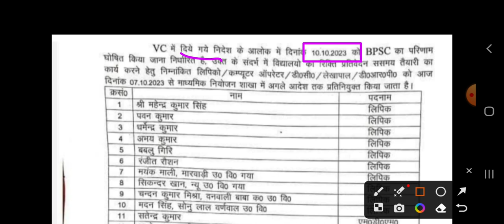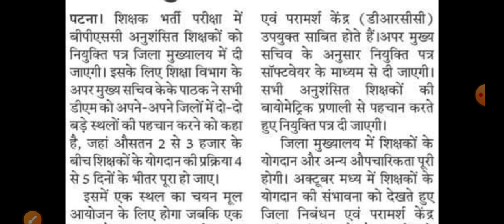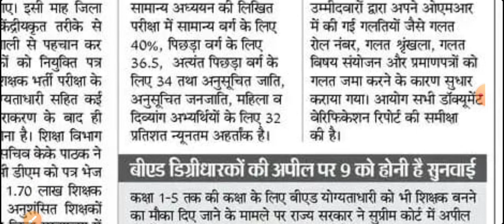दुर्गापूजा से पहले मिलेगी नियुक्ति: बिहार शिक्षक भर्ती | रिजल्ट 10 या 16 अक्टूबर को? BPSC TRE RESULT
BPSC TRE RESULT MAHESH ACADEMY
bihar shikshak bharti
MAHESH ACADEMY